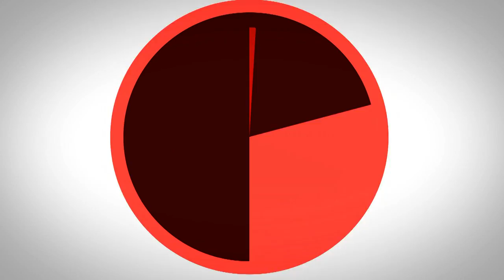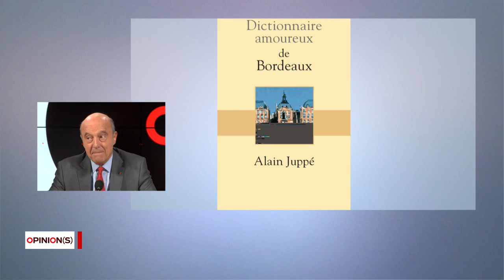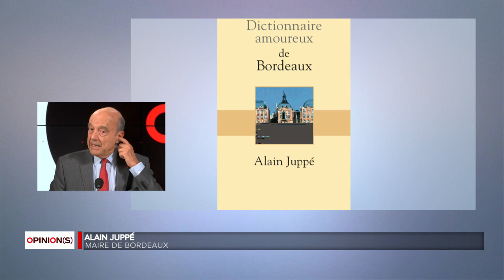Opinions - Alain Juppé | Partie 1